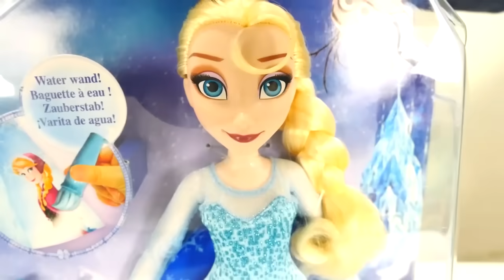Karlar ülkesi Elsa ve Anna oyuncaklarını tanıtıyoruz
Kardelen Karlar Ülkesi kahramanlarıyla kızoyunları oynuyor, Elsa ve Anna oyuncaklarını tanıtıyoruz. Elsa’nın elbisesini boyuyoruz, güzel resimler oluyor. Bir tahmin et bu da hangi kahramanın resmi?